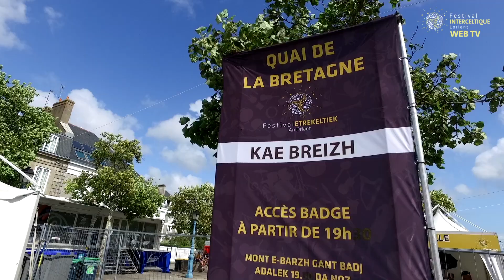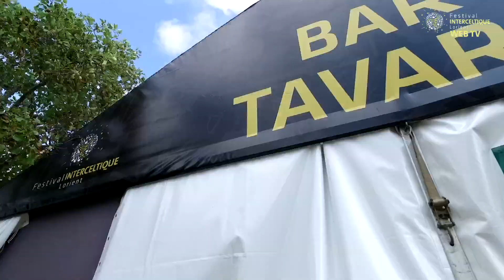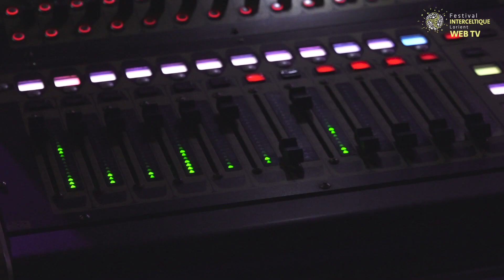Les coulisses du Quai de la Bretagne - Festival Interceltique de Lorient 2019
Cette année, la WebTV vous invite à découvrir l’envers du décor de certains lieux emblématiques du Festival Interceltique de Lorient.
Restos, bars, concerts, il y en a du monde pour faire vivre et vibrer les festivaliers au Quai de la Bretagne pendant 10 jours ! Un petit tour en coulisses !

Du 2 au 11 août 2019 : Année de la Galice -  "« L’autre Finistère : au bout du chemin, la joie et la chaleur des celtes du Sud "

Le Festival Interceltique de Lorient est né de la volonté de ses fondateurs de contribuer au développement de la musique et de la culture bretonne mais également de s'ouvrir vers les nations d'implantation celte :  l'Écosse, le Pays de Galles, la Cornouailles, l’Île de Man, l’Irlande, la Galice, les Asturies, et dans toutes les diasporas : l'Acadie, l’Argentine, l’Australie,  le Mexique….Lorient, capitale interceltique !
Rendez-vous incontournable des expressions contemporaines des pays celtiques, le Festival Interceltique de Lorient propose chaque année des concerts, des animations culturelles, artistiques, des conférences, des expositions, de cornemuses, un marché interceltique, un jardin des arts et des luthiers, .